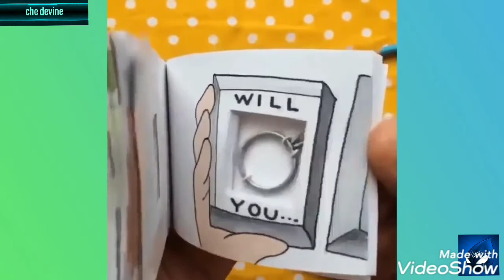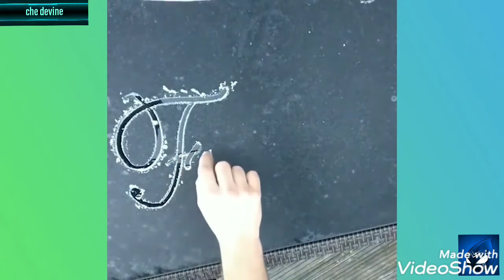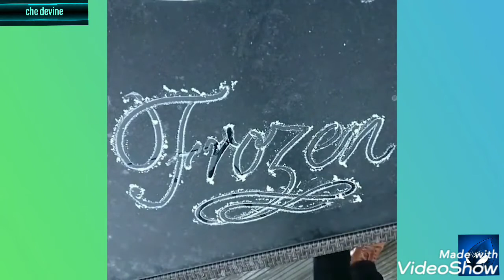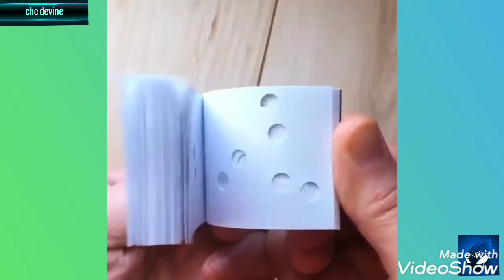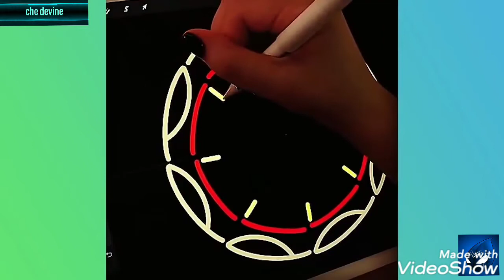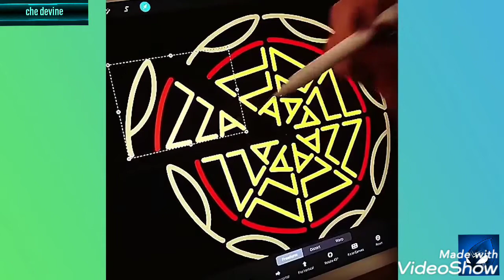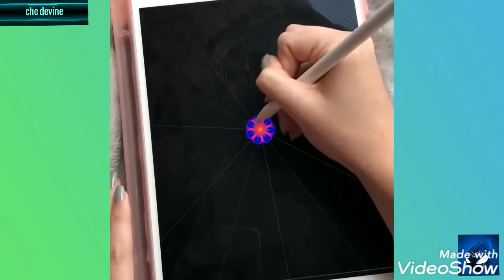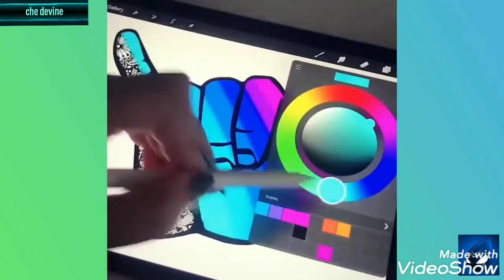Satisfying video compilation